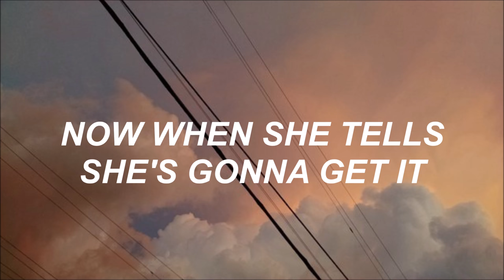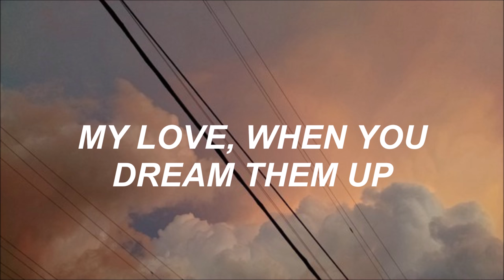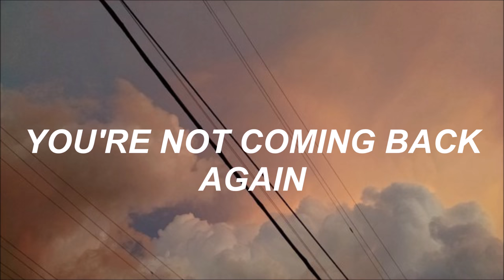flourescent adolescent // arctic monkeys lyrics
"everything's in order in a black hole."